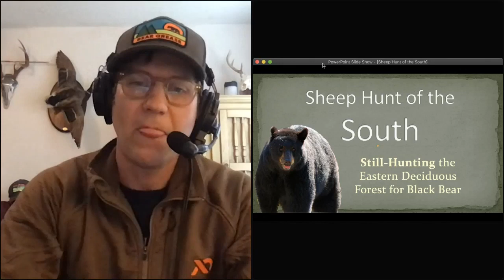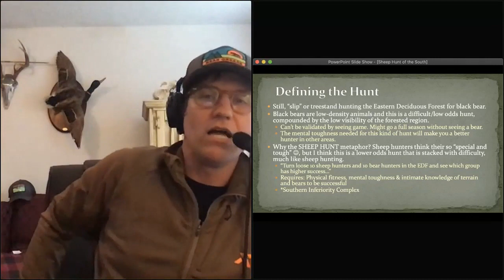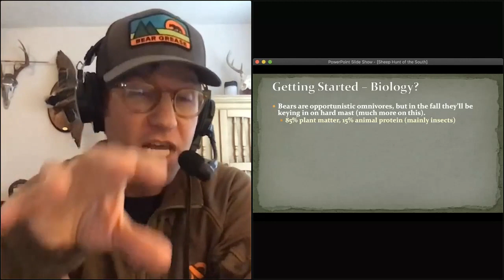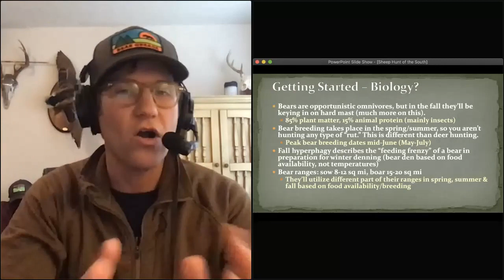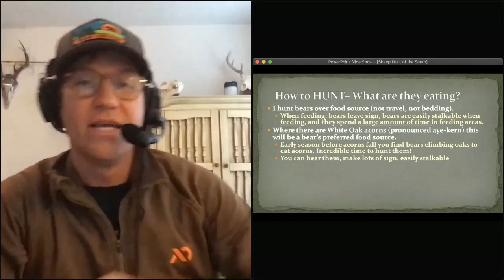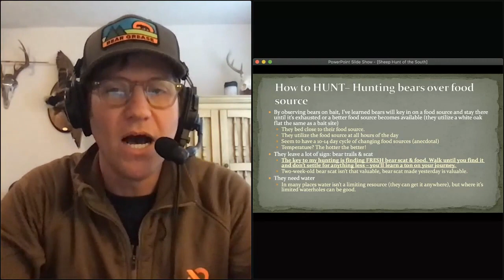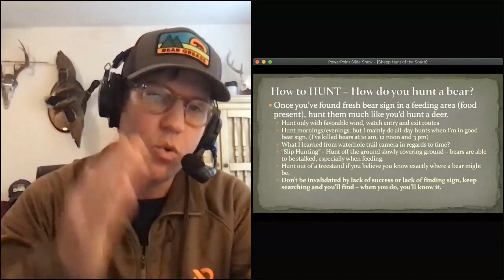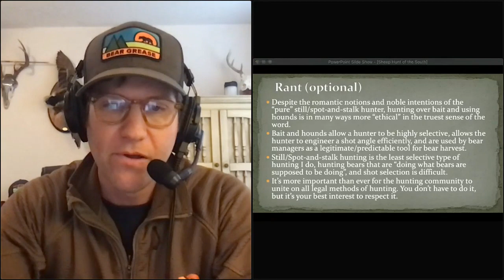Spot & Stalk Bear Hunting with Clay Newcomb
Join Clay Newcomb of Bear Hunting Magazine and MeatEater as he explains how to begin bear hunting and how to find success hunting bears on the ground in the Eastern deciduous forests. This session was part of the 2020 Virtual Rendezvous. For more workshops and seminars like this, join us for the 2021 Rendezvous being held in Missoula, MT June 3rd, 4th and 5th!